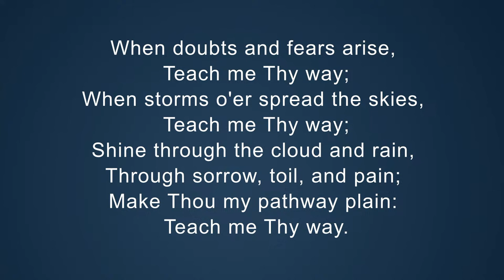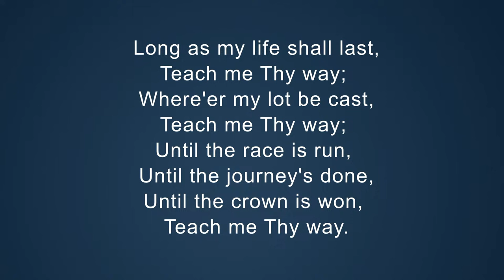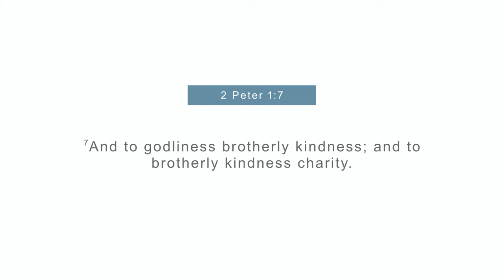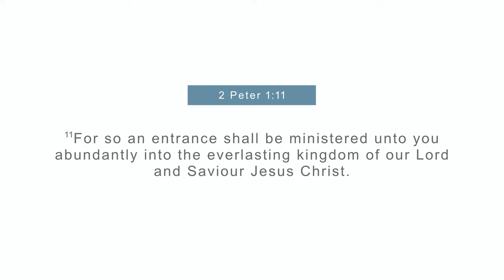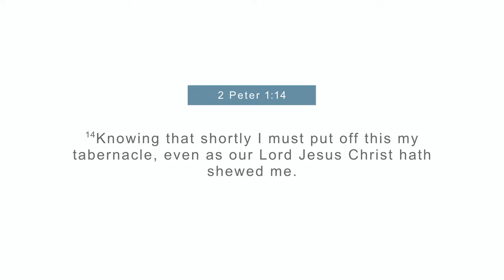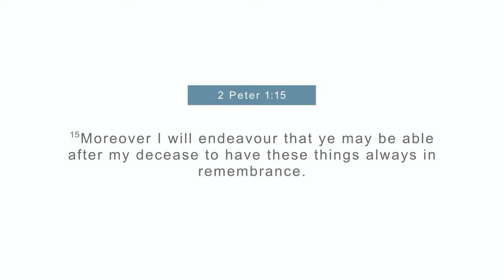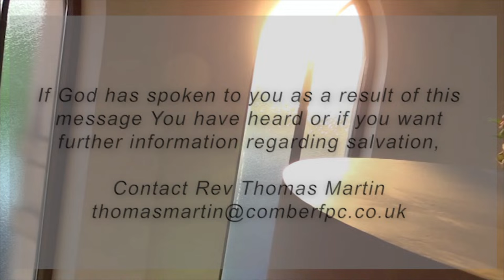Bible Study 16th January 2024